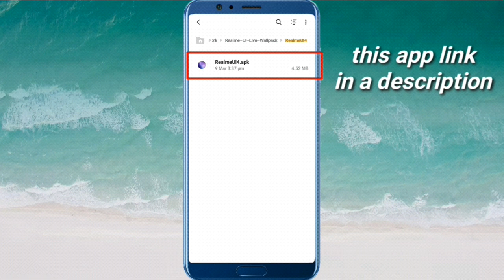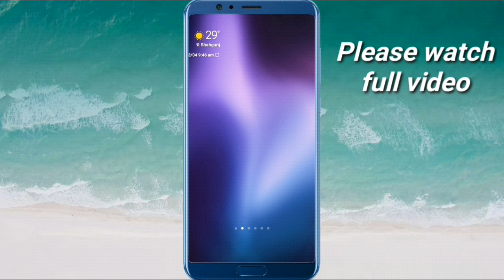Realme UI Official Live Wallpaper with download link 4